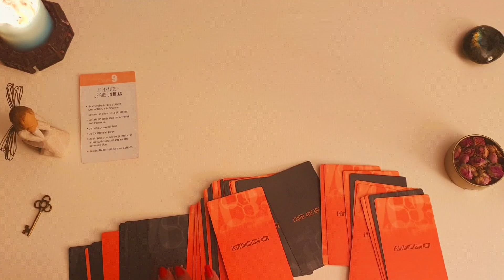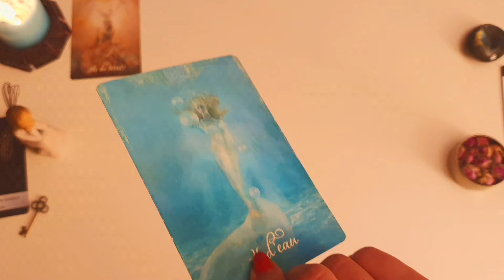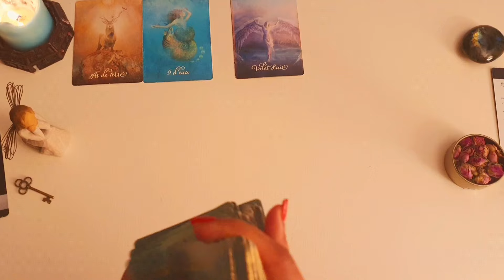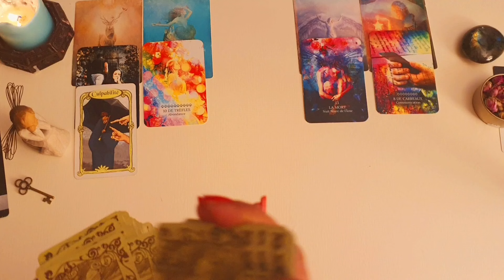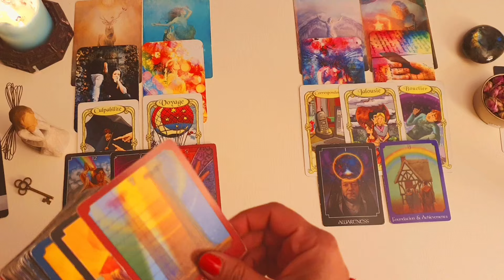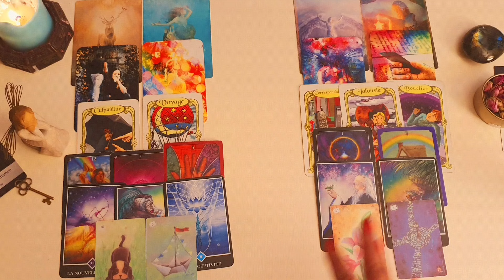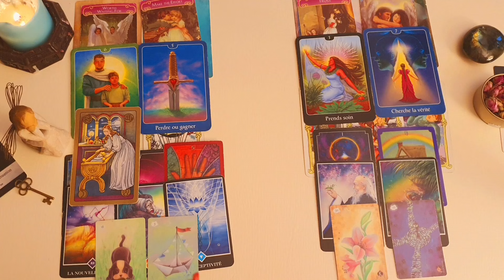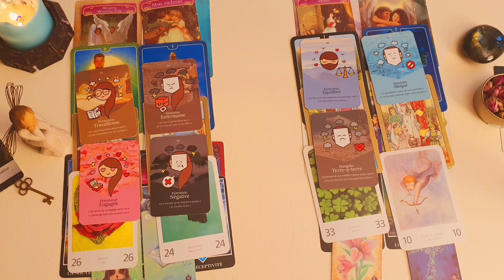اعترافات ضمیر ناخودآگاه او در مقابل شما - فال احساسی بدون زمان